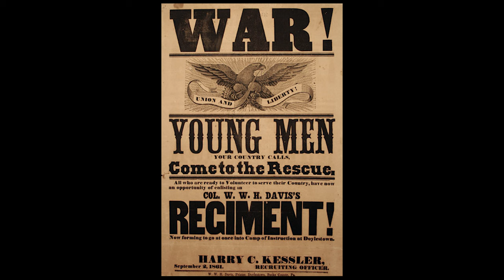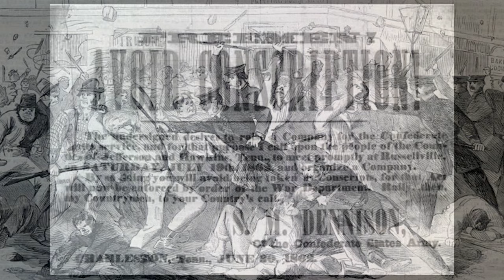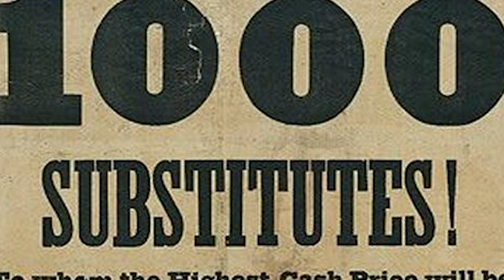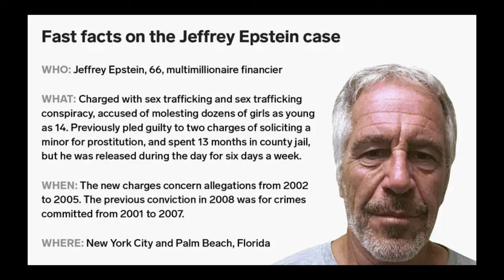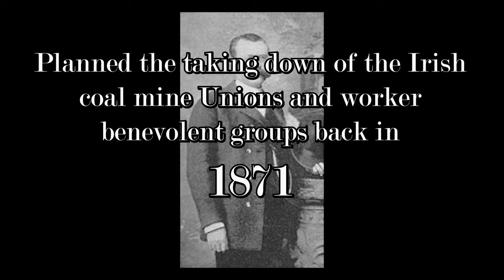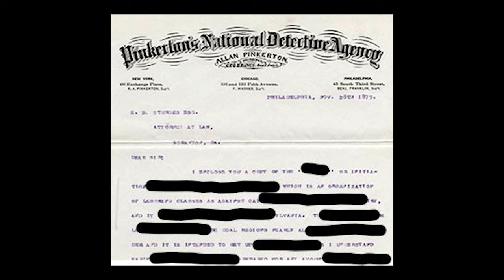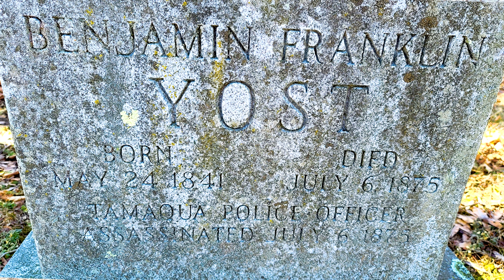Benjamin Yost died in the line of duty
Police officer Benjamin Yost, allegedly killed by the Molly Maguires, buried in an unknown plot until 124 years later.

The HAT